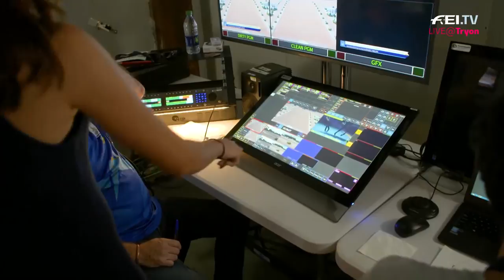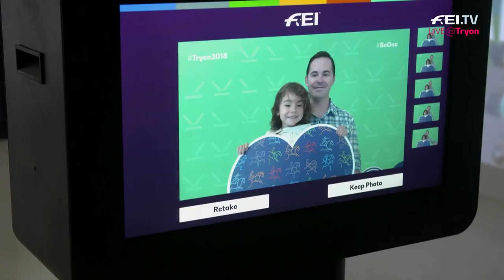Fun and Games at the FEI World Equestrian Games 2018 | Review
It's been an absolutely fun and action-packed two weeks in Tryon at the FEI World Equestrian Games 2018. We recap some of the highlights from the Live @ Tryon Digital Show with Ayden and Nick. Enjoy!